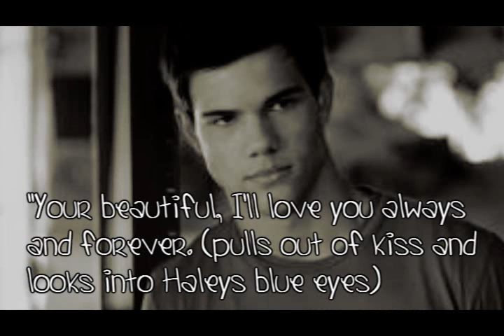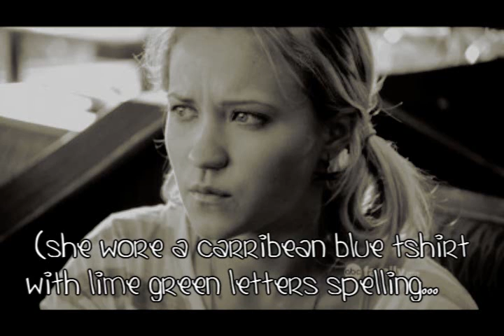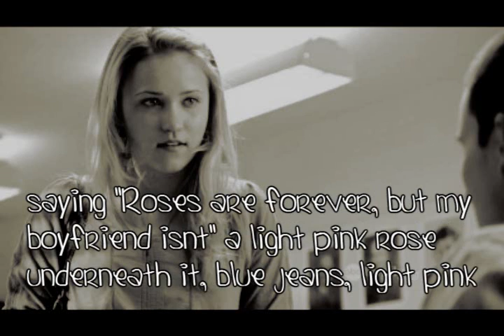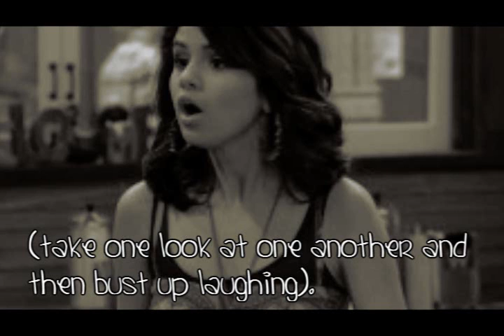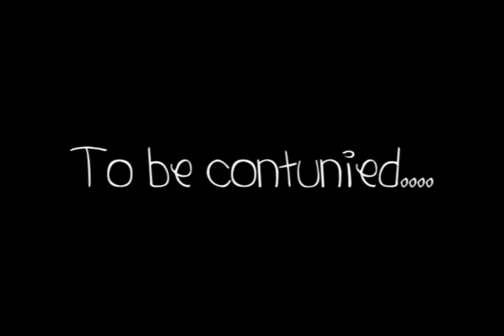Not Enough Part 4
heres the new part of Not Enough. It's realtivley shorter than the other ones but i hope you like it anyways:) Ill try post some more of The Hardest Thing tomorrow. and I will also try to get In Moments of Need up but first im trying to finish some stories so i can focus on a couple... Breathe No More will be starting as soon as i get the background for it:) and ill start Just A Dream once i get a few more of my stories finished:)